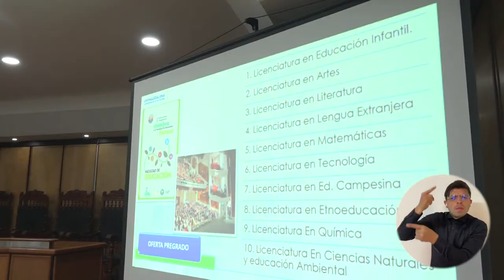Facultad de Ciencias de la Educación de UNIMAGDALENA, le apunta a consolidar su oferta académica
La Facultad de Ciencias de la Educación de la Universidad del Magdalena realizó la audiencia pública de Rendición Cuentas de la gestión académica y administrativa desarrollada durante los años 2019, 2020 y hasta el mes de septiembre de la presente vigencia, evento en el que se presentaron los logros más relevantes en materia académica, investigativa y de extensión.